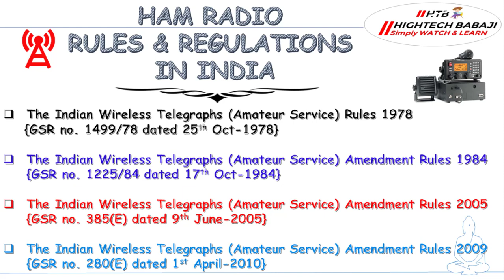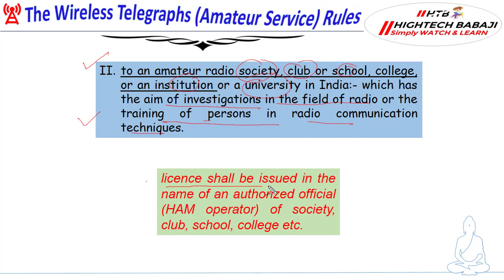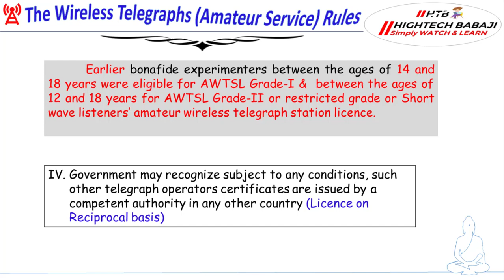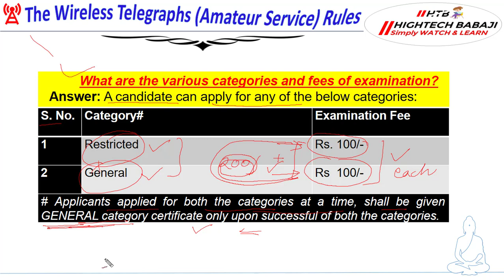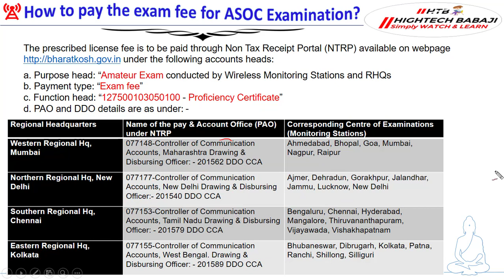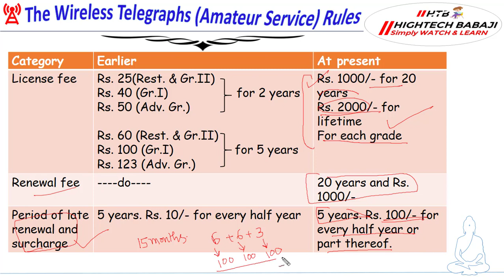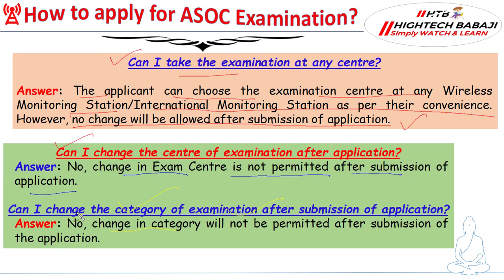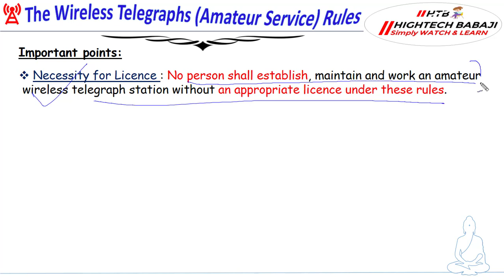How To Get Amateur (HAM) Radio License in India and Become a HAM Radio Operator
This video lecture covers How to get Amateur (HAM) Radio License and Become a Amateur (HAM) Radio Operator. This video lecture provides the complete description about the Amateur Radio Station Operator's Certificate Examination, its eligibility criteria, mode of examination, how to apply through etc .

1. How To Get Amateur (HAM) Radio License in India and Become a HAM Radio Operator

2. Syllabus For Indian ASOC Exam For Ham Radio Licence // Ham Radio Indian Version syllabus Part-1/ ham

6. ITU Regulations of Amateur Radio (Ham Radio) Fast As Possible/ Amateur Radio/ HAM Radio Regulations

FREQUENTLY ASKED QUESTIONS (FAQs) REGARDING AMATEUR EXAMINATION/ LICENCE

1. Who can become a HAM?
Answer: Any citizen of India who is above 12 years of age can become a ham by qualifying the Amateur Station Operators Licence (RESTRICTED &/or GENERAL) examination.

2. Can I apply for the examination if I am below 18 years?
Answer: Yes. Applicants between 12-18years of age can apply for the RESTRICTED &/or GENERAL grade examination by providing an Undertaking from the parent/guardian in the prescribed format. Applicant above the age of 18 years can apply without any undertaking.

3. What are the various categories and fees of examination?
Answer: A candidate can apply for any of the below categories:
S. No. Category# Examination Fee
1 Restricted Rs. 100/-
2 General Rs  100/-
# Applicants applied for both the categories at a time, shall be given GENERAL category certificate only upon successful of both the categories.

4. What are the examination centres?
Answer: The list of Monitoring Stations exam centers are given below:

1. Ahmedabad
2. Ajmer
3. Bengaluru
4. Bhopal
5. Bhubaneswar
6. Chennai
7. Dehradun
8. Dibrugarh
9. Goa
10. Gorakhpur
11. Hyderabad
12. Jalandhar
13. Jammu
14. Kolkata
15. Lucknow
16. Mangalore
17. Mumbai
18. Nagpur
19. New Delhi
20. Patna
21. Raipur
22. Ranchi
23. Shillong
24. Siliguri
25. Thiruvananthapuram
26. Vijayawada
27. Vishakapatnam

25. How to pay the examination fee?
Answer: The prescribed license fee is to be paid through Non Tax Receipt Portal (NTRP) available on webpage under the following accounts heads

a. Purpose head: “Amateur Exam conducted by Wireless Monitoring Stations and RHQs
b. Payment type: “Exam fee”
c. Function head: “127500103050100 - Proficiency Certificate”
d. PAO and DDO details are as under: -

27. How to apply?
Answer:  Candidates have to apply through online by registering themselves once on the portal through username & password. After login one can apply for examination as well as for issuance of license/renewal/reciprocal.

Statutory Warning
No part of this Video lecture may be reproduced, without the prior permission of the Owner of Channel & Producer. Information contained in this lecture is has been obtained by HTB-HighTech Babaji-IES Channel from sources believed to be reliable. However, neither, HTB-HighTech Babaji-IES Channel nor its authors, editors & translators guarantee the accuracy or completeness of any information published herein, and neither, HTB-HiTech BabajJ-IES Channel nor its authors, editors & translators shall be responsible for any errors, omissions arising out of use of this information and contents and its authenticity of this lecture shall not be challenged in any court.
Team
Bengal Radio